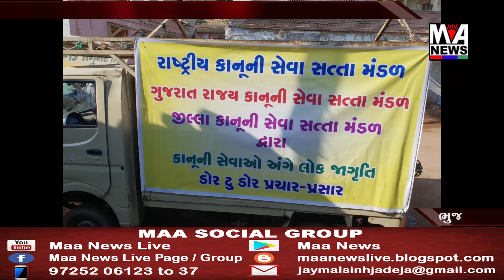રાષ્ટ્રીય કાનૂની ગુજરાત રાજય કાનૂની અને જી.કાનૂની સેવા સતા મંડળ દ્રારા લોકોને કાનૂની સેવાની જાણકારી.